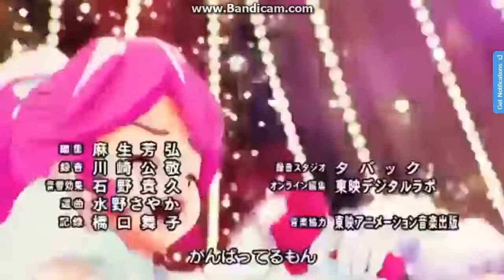Happiness Charge Precure The Ending Song 2